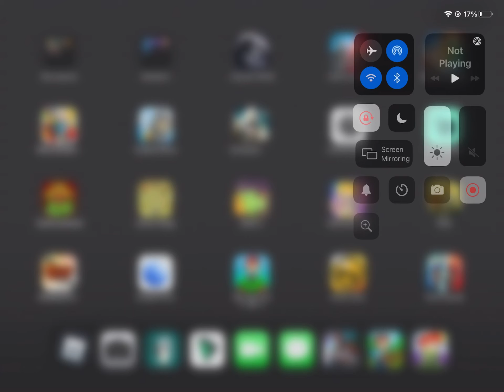AUT crash speedrun (A universal time)